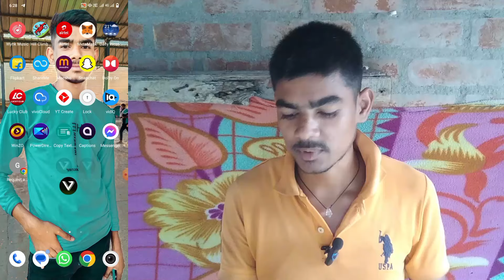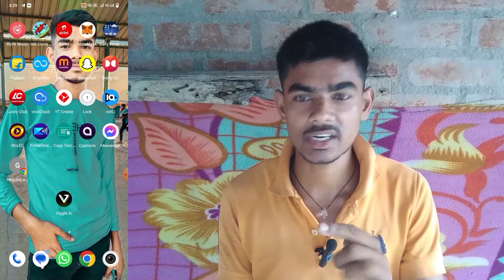Modi Yogi ji ki Funny Comedy Video Kaise Banaye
Keyboard ✅👇👇✅

Modi Rahul Gandhi Funny Dance Video Editing
Ai Cartoon Video Editing Like Modi Rahul Gandhi
Modi Ai Dance Video Editing
Ai Cartoon Video Editing Like Modi
Rahul Gandhi Ai Video Editing
Modi Dance Reels Video Editing
Modi Funny Dance Video Editing
Reels Modi Ji Funny Dance Video Kaise Banaye
how to create any celebratory funny dance
Koi Bhi Neta Ko Dance Kaise Karaye
Koi Bhi Celebraty Ko Dance Kaise Karaye
ai dance video kaise banaye
ai dance video editing
ai funny dance video kaise banaye
ai funny dance video editing
modi ji ai dance video generator
modi ji ai dance video editing
ai video, ai video kaise banaye
ai video editing
cartoon ai video kaise banaye
modi meme song kaise banaye
narendra modi ki awaj me song kaise banaye
ai ki madad se aawaj kaise badle
ai se apni awaj change kaise kare
kisi bhi actor ki voice me song kaise banaye
instagram par modi ki awaj me song kaise create kare instagram viral modi song editing
kisi bhi celebrity ki awaj me song kaise banaye
how to create song using modi voice
viral modi song
covers ai
covers ai se voice change kaise kre
covers ai music editing